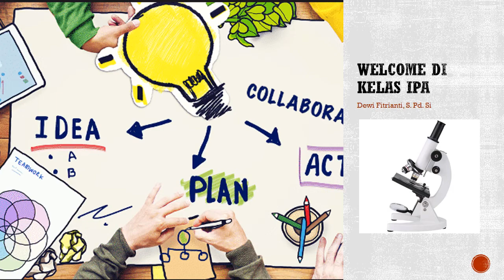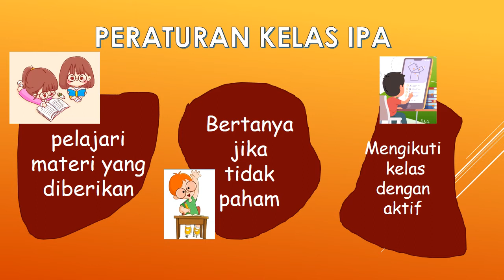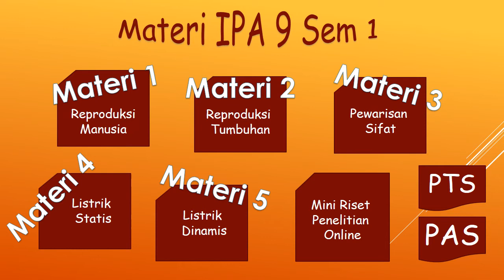Prakata IPA 9 Semester 1 Kelas 9G-9K SMPN 4 Klari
Pembuka Tahun Ajaran 2021/2022
dari Guru Mata Pelajaran

Backsound :
Dynamite BTS